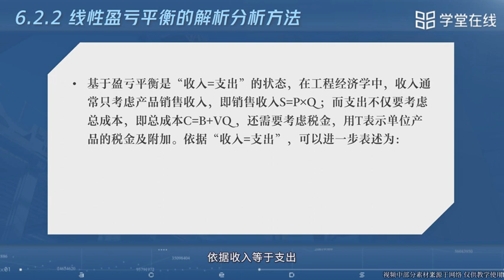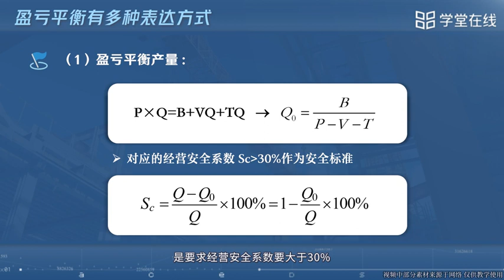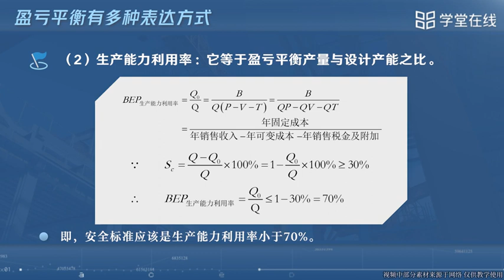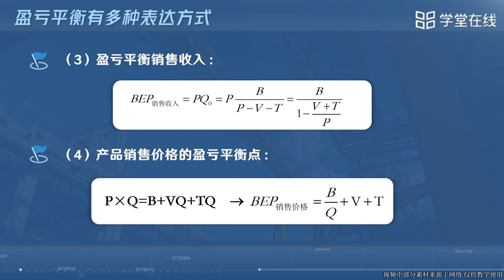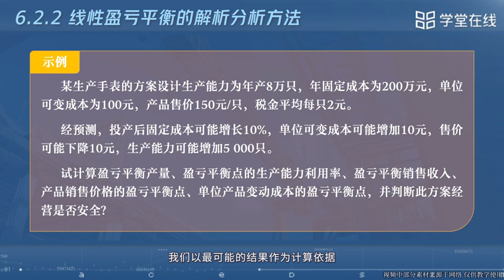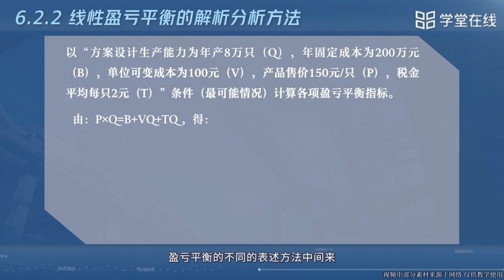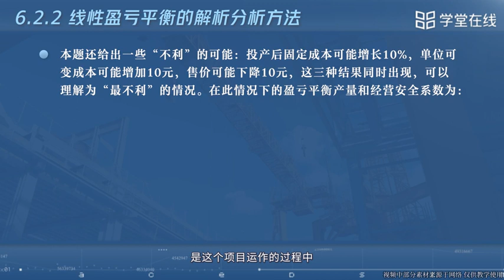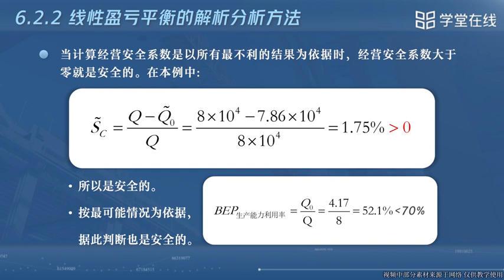6.2.2 线性盈亏平衡的解析分析方法【工程经济学(2024春)-北京航空航天大学】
本MOOC建设的首要目的是卸掉大家死记硬背公式的重负；目的之二是在保证理论体系完整性的基础上助推大家学以致用。经两个班次试用，可以完成教指委组编教材的全部内容。